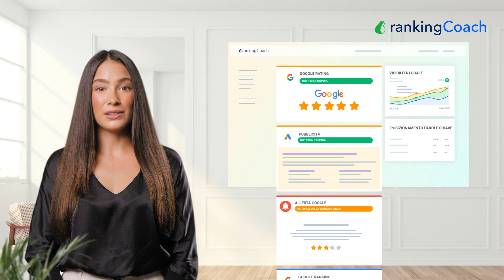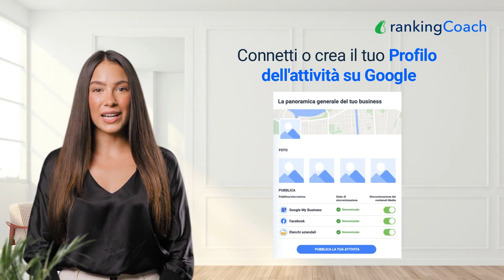Guida a rankingCoach: Che cos'è rankingCoach FREE?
rankingCoach FREE è l'applicazione di monitoraggio SEO definitiva che ti aiuta a tenere sotto controllo la tua visibilità online, a costruire il tuo marchio e a proteggere la tua reputazione online monitorandola in ogni fase del processo.